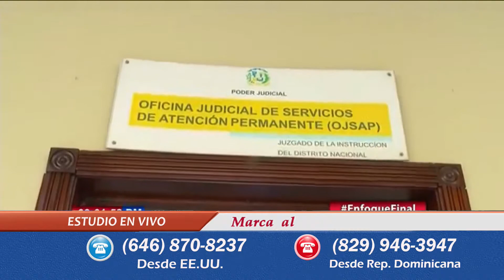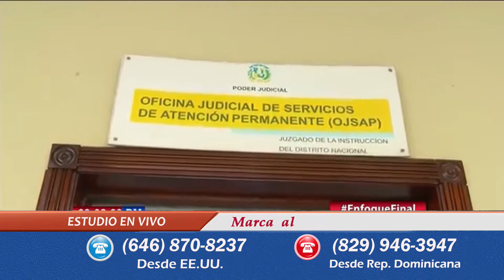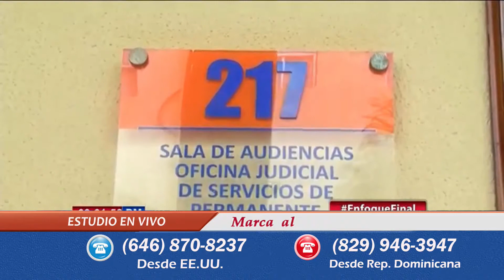SOSHOY AL DIA 01 September 2019 02 57 12 PM